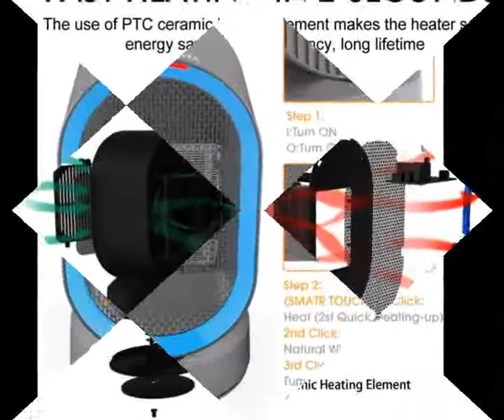Space Heater | Oscillating Heater Ceramic Desk Heater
Best Buy Space Heater Oscillating Heater Ceramic Desk Heater
To get Ceramic Heater

PRODUCT DETAILS NAME:
 AUZKIN Small Space Heater Oscillating Heater, Fast Heating Ceramic Desk Heater With Overheat Protection,Tip-Over Protection For Office

 PRODUCTS FEATURES:
1.  【Ceramic Technology】:Advanced ceramic heating elements provide 2S quick heating,generate enough heat while save more energy,which is good for environment .Ceramic space heaters can quick heating,produce abundant heat with PTC material, and are long lasting.

2. 【Advanced Safety】: Tip-over switch with auto shut-off and overheat protection. Don't worry if your pets or kids accidentally touches the heater, this heater built in tip-over sensor can automatically cut off power when the heater tilts.

3. 【Wide range oscillates function】: One touch on the swing button to delivery wide-45°-angle heat with auto oscillation, helps heat up the space faster while keep silent. keep your feet warm if you’re in an office with this under your desk.

4. 【Two Heat Settings With Fan】 : 1. High Heat 2. Fan only for summer.It makes the electric space heater ideal for warming up your personal space in small home and office.

5. 【Small Heater Measures】: 4.6*4.6*8.3-Inch(L*W*H).Auto shut-off function,PTC technology,Wide range oscillates,Compact space saving design.Two settings (heat and fan) for comfortable warmth.Personal ceramic heater is made to heat only your personal space,not the entire room.